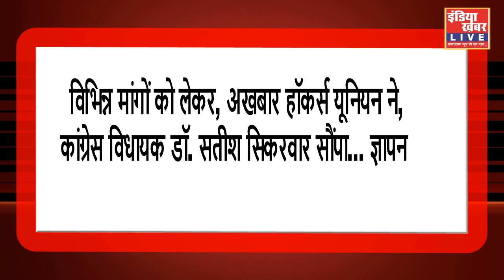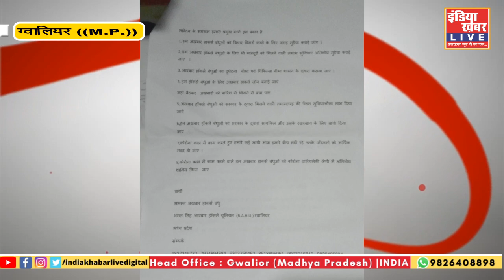भगत सिंह अखबार हॉकर्स यूनियन ग्वालियर मध्य प्रदेश ने दिया ज्ञापन || इंडिया ख़बर LIVE